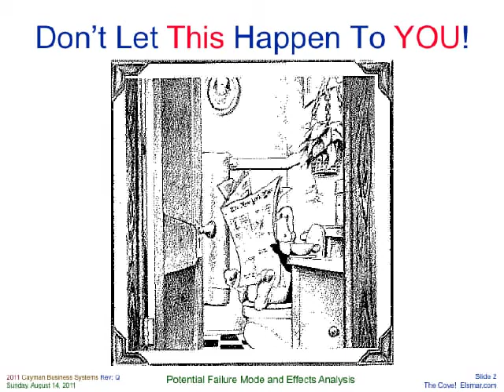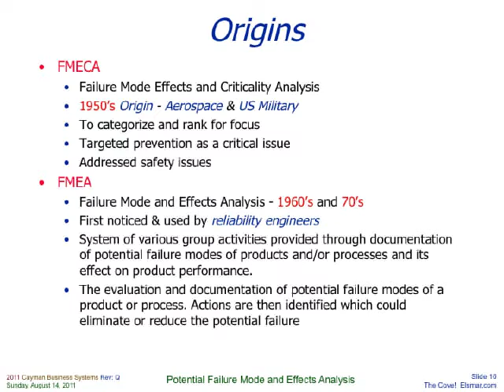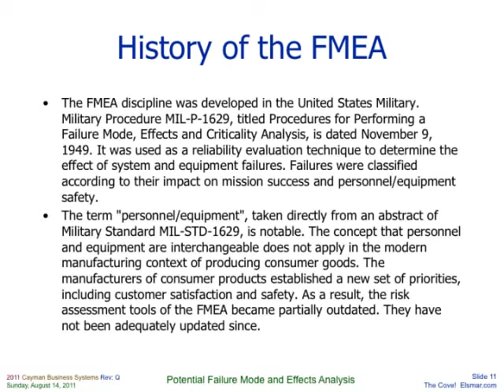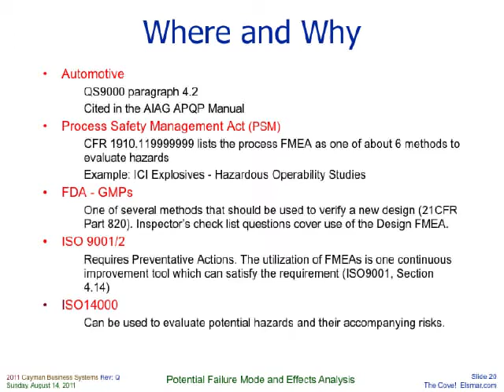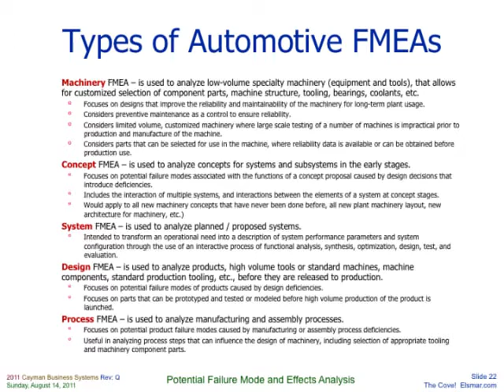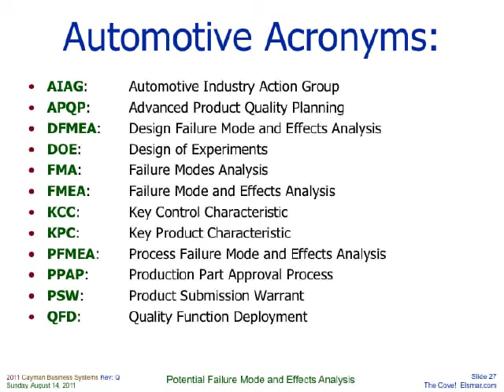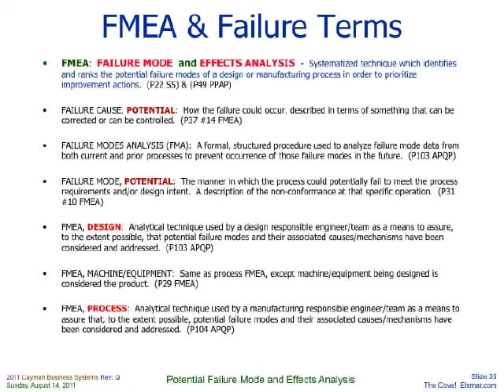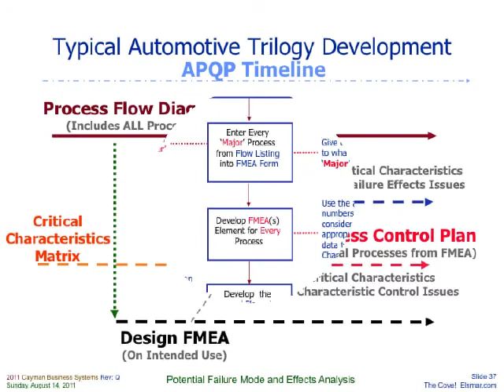FMEA Guide - Part 1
FMEA Guide - Part 1 of 4 (A Tutorial without sound - Good for office viewing). and a .pdf file can be found